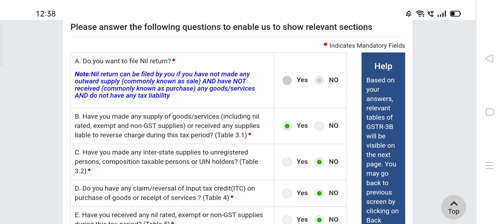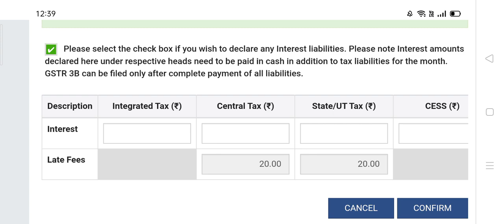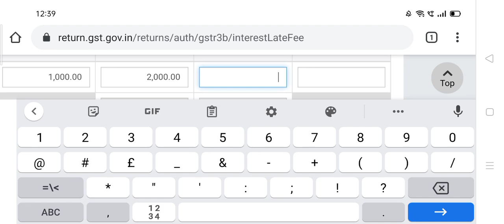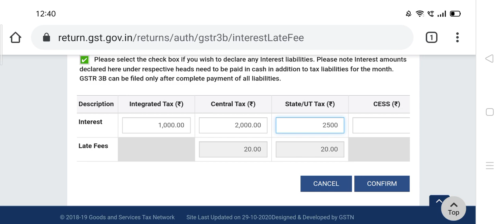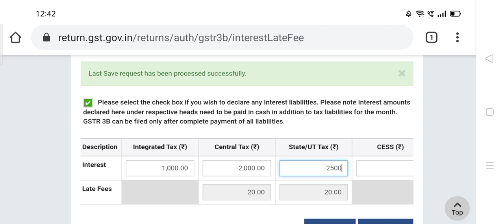BIG UPDATE IN GSTR3B